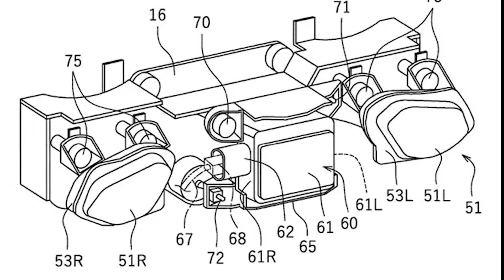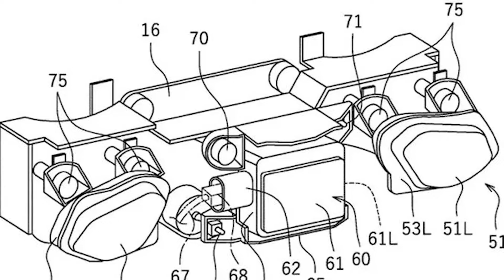Yamaha Tracer 9 GT: El control de crucero adaptativo a nivel popular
Hace tres meses os mostramos una foto espía de una Tracer 9 GT con una sospechosa ‘caja negra’ en la parte frontal del carenado que tenía todo el aspecto de ser un radar.

Estos elementos se utilizan para el control de crucero adaptativo, ajustando la velocidad y la distancia al detectar un vehículo frente a la moto. El radar más habitual es el que fabrica Bosch, que ya tiene mucha experiencia acumulada en el mundo de la automoción.

Por si quedaba algún atisbo de duda respecto a la foto de julio, ahora han aparecido los bocetos de una Tracer 9 GT con dicho radar, detallado de una manera muy clara (nº 60).

Por lo que puede verse en los dibujos el radar está colocado entre los dos pequeños faros frontales, a su vez situados bajo el carenado, como instauró en su momento la R1.

En otro dibujo más concreto se muestra que la caja del radar está sujeta a la misma pletina que soporta ambos faros. En el caso de la Yamaha el radar está oculto tras una tapa protectora, una solución que tan solo emplea la Kawasaki Ninja H2 SX, mientras que el resto de motos que montan radar lo hacen sin protección alguna.